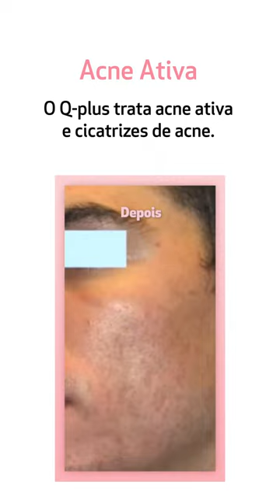Laser Q-Plus Estúdio Mais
O puro estado do Laser, resultados em Nanosegundos!
Tratamento para: Melasma, Cicatriz de Acne, Lentigo, Melasma, Estrias, Rejuvenescimento e Remoção de Tatuagem de todas as cores.